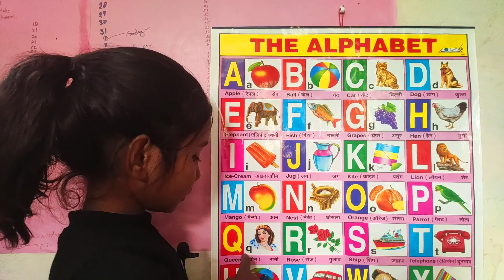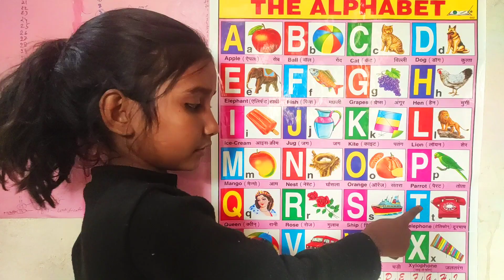A B C D Alphabet,, A for Apple,, B for Ball,, 🍎🏀🐱,, Nursery Rhymes,,abcd,,English Alphabet,, Kids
Welcome to all dear 💕friends👭👬👫
Children learn English varnmaala, English Alphabet, Color Name, Animals, Numbers

Chun Mun Kids TV

Today I am coming with Kids video for nursery

A B C D song phonics song alphabet song. english varnamala. A for apple B for ball.

Abc song phonics song alphabet song
English varnamala alphabet

Learn ABCD phonics video
English alphabet abcd video
English varnamala
Hindi varnamala bachho seekhe
A for apple before ball
abcd phonics video
english varnamala
abcd song

क ख ग । अ आ इ । हिंदी वर्णमाला । a se anaar,ka se kabutar l ka kha ga l a aa ee

अ से अनार । क से कबूतर। हिंदी वर्णमाला । वर्णमाला। हिंदी varnamala ।

A for apple,A for Ant,A for Axe,B to Boy,B for Box,
C for chhota appke
E for enlarge apple
Phonics lesson
Phonics lesson uk
A b c d songs for kids